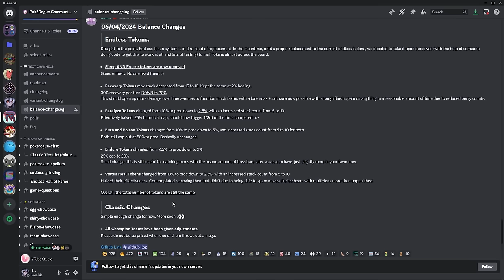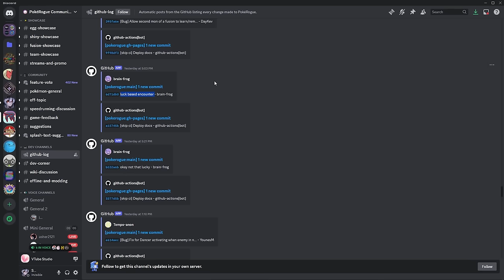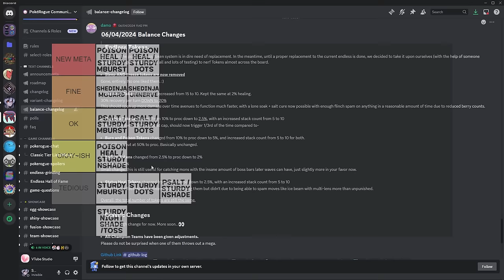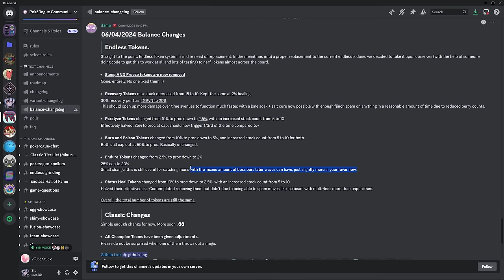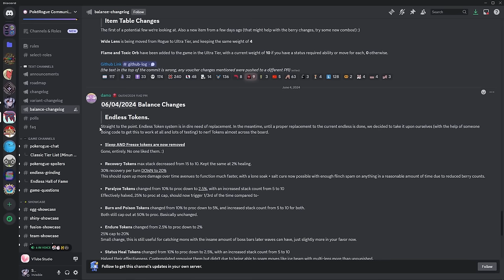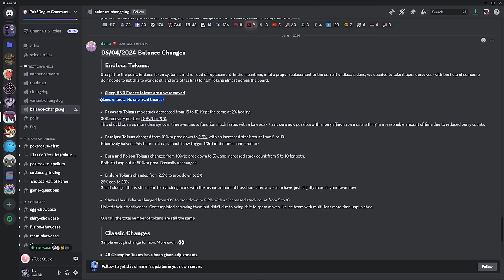Luck based encounters are now available in Pokerogue! Pokerogue Updates